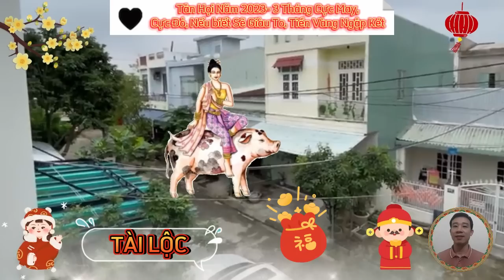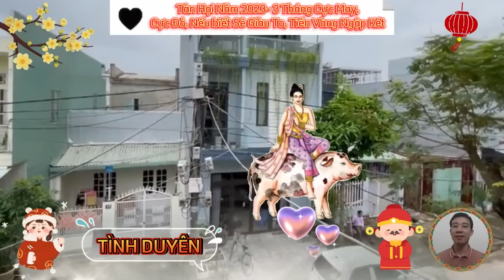☯ Hé lộ 3 tháng cực may, cực đỏ 2023, Tân Hợi 1971, được lộc trời ban, tiền vàng ngập két, cực giàu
xét tổng quan năm 2023 âm lịch, tuổi tân hợi, sinh năm 1971.
 bước vào năm quý mão 2023 âm lịch, năm có thiên can là quý thủy, địa chi là mão mộc, người tuổi tân hợi, sinh năm 1971 mệnh kim.
xét theo thiên can. tân gặp quý chủ về ổn định, trong năm bạn gặp được những cơ hội phát triển mạnh, tuy nhiên cơ hội không nhiều, đòi hỏi bạn phải nắm bắt nhanh chóng.
 xét về phương diện sự nghiệp năm 2023 âm lịch, tuổi tân hợi, sinh năm 1971
 Bước vào năm 2023 âm lịch, năm có thiên can là quý thủy, địa chi là mão mộc, người tuổi tân hợi, sinh năm 1971 mệnh kim.
 chiếu theo ngũ hành cho thấy, kim sinh thủy, kim lại khắc mộc, điềm báo cho thấy, sự nghiệp của con giáp này gặp nhiều may mắn, mọi việc đã đi vào guồng quay ổn định, bạn cứ thế mà tiến hành công việc, thành công ắt đến tay mà thôi.
xét về phương diện tài lộc năm 2023 âm lịch, tuổi tân hợi, sinh năm 1971.
 cùng với sự nghiệp ổn định, tài lộc của người tuổi tân hợi cũng biến chuyển bất ngờ, có người còn nhận được một khoản lợi nhuận rủng rỉnh, thu nhập không ngừng gia tăng, đời sống nhờ vậy cũng cải thiện tích cực. đây có thể coi là giai đoạn để bạn thu về những thành quả xứng đáng với những nỗ lực từ trước của bạn.
xét về phương diện tình duyên, gia đạo năm 2023, tuổi tân hợi âm lịch.
 dưới tác động của cách cục bán hung, bán cát, chuyện tình cảm sát đảo của người tuổi tân hợi có nhiều khúc quanh co trong năm 2023 quý mão, thấy rõ nhất là sự ngăn cản từ phía gia đình, hoặc áp lực cuộc sống.
 xét về phương diện sức khỏe năm 2023 âm lịch, tuổi tân hợi, sinh năm 1971.
 đa phần đều chịu ảnh hưởng của hung tinh bạch hổ, nên sức khỏe có đôi chút suy nhược, bản mệnh cũng cần hết sức giữ gìn, nếu không dễ vướng phải những hậu quả đáng tiếc.
đầu tiên là, tháng 3 âm lịch.
 bước vào năm 2023, phải chờ tới tháng 3 âm lịch, tuổi tân hợi mới có thể yên tâm phần nào, nhờ những dấu hiệu khả quan của tài lộc.
 con giáp này đã có một năm không mấy thuận lợi từ trước, tháng giêng cũng chẳng kiếm được nhiều tiền như mong đợi, nên góp phần sốt ruột hơn.
tiếp theo là, tháng 6 âm lịch.
 đây được coi là tháng sẽ có những chuyển biến tích cực với người tuổi tân hợi, sinh năm 1971. rũ bỏ những khó khăn, trở ngại trước đó, con giáp này sẽ đối mặt với những thách thức mà cũng chính là cơ hội để đổi vận cho mình. bản mệnh sẽ có những bước khởi đầu khá ấn tượng, thu về lợi nhuận khá tốt trong đầu tư, kinh doanh tại thời điểm này.
Tháng cuối cùng là, tháng 7 âm lịch.
 có được nguồn lực hỗ trợ sẵn sàng từ trước, con giáp này có thể triển khai những kế hoạch táo bạo hơn, thu về nguồn lợi cũng cao hơn hẳn so với trước kia, khi chưa có gì trong tay.